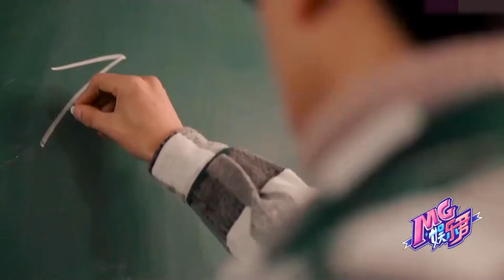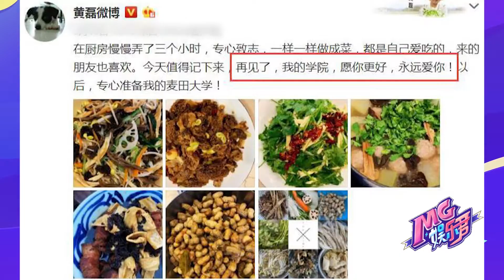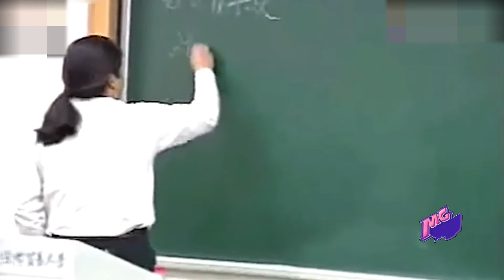祝“明星教师”节日快乐 学生最多的竟是他！